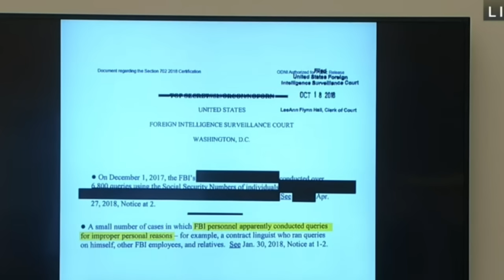FBI Director DODGES Questions - Matt Gaetz BLASTS Wray, Adam Schiff Deflects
In a recent House Judiciary Committee oversight hearing, FBI Director Christopher Wray defended the agency against accusations from Republican lawmakers of "weaponization" and "politicization". Wray told lawmakers that when issues have arisen, he has taken steps to address them.

The director, who was appointed during the Trump administration, faced questioning from lawmakers for nearly 5 hours on a range of topics. This included the investigation into Hunter Biden, a controversial internal memo regarding Catholics, and warrantless searches of digital data.

The exchanges at times became heated, with Republican representatives like Matt Gaetz criticizing Wray and making allegations. Democratic representatives like Adam Schiff also took part, continuing to focus on issues related to former President Trump.

Overall, the hearing reflected the ongoing partisan tensions and debates around the role and conduct of the FBI under Wray's leadership.